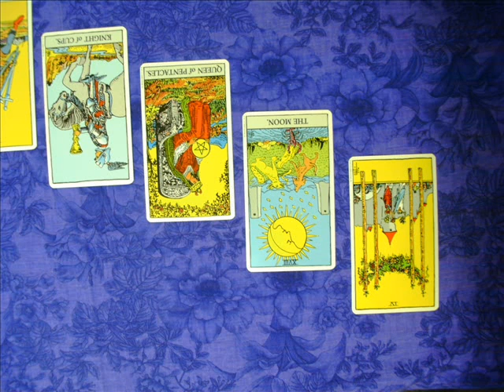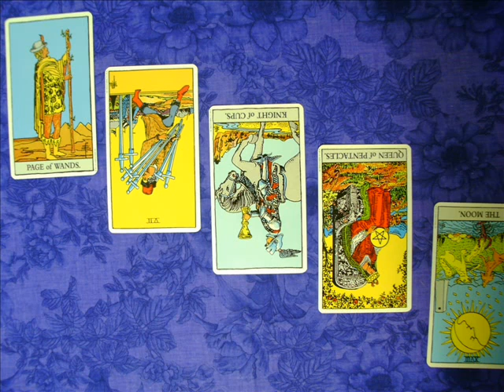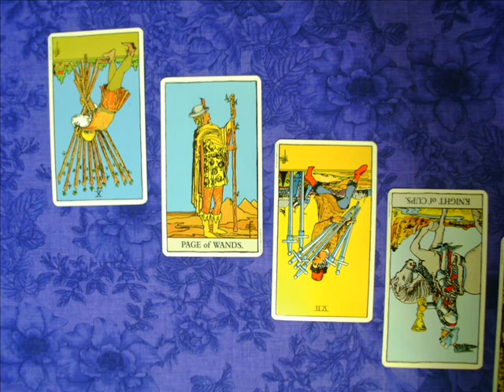My Chakra Reading January 23, 2016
I've posted my own chakra reading as an example. I wrestle quite a bit with the reversed 7 of swords in my throat chakra (sounds awful doesn't it, swords in one's throat) and the 10 of wands reversed in my crown chakra.

I will do free readings for those who allow me to post their reading publicly on youtube.